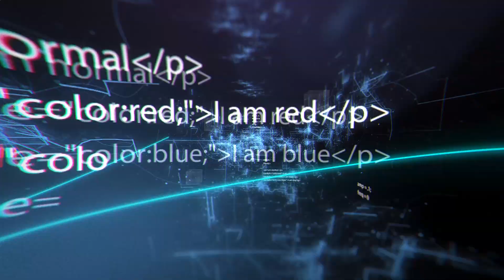Сравнение 30 и 60 FPS. Настройка Memy на 60 FPS